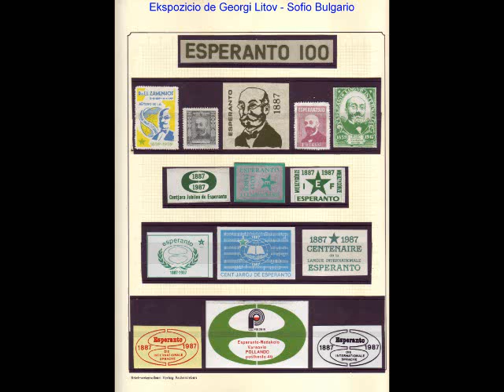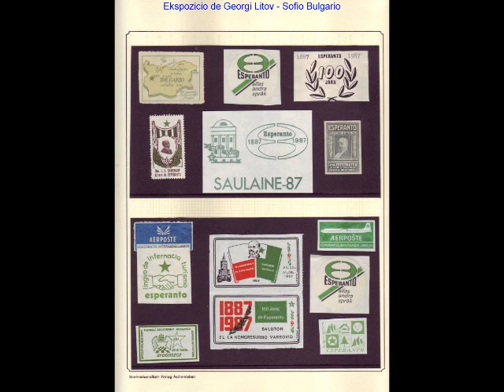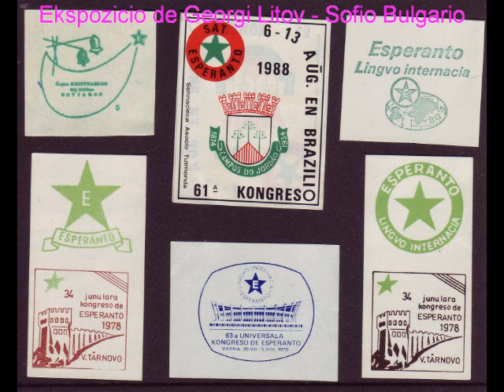2 Esperanto GLUMARKOJ el tuta Mondo kolekcio de Georgi Litov Sofio Bulgario